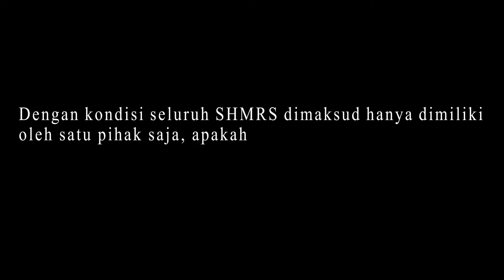Bagaimana perpanjangan tanah bersama rumah susun yang dimiliki pemilik tunggal? (Sub English)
This video was recorded on : 13 August 2021

Managing Partner kami Eddy Leks menjawab pertanyaan dalam webinar "Hukum Perumahan dan Hukum Rumah Susun Pasca UU Cipta Kerja" pada tanggal 13 Agustus 2021. Pertanyaan adalah Dengan kondisi seluruh SHMSRS dimaksud hanya dimiliki oleh satu pihak saja, apakah perpanjangan tanah bersama (berbentuk SHGB), akan dibuat menjadi atas nama satu pihak yang memiliki SHMSRS dimaksud?